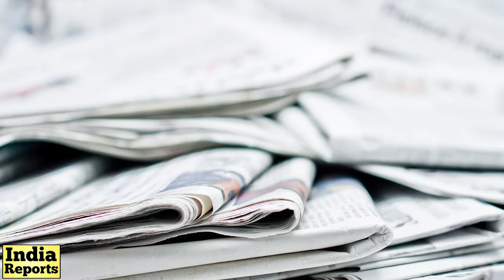ಮೈಸೂರು‌ ಒಡೆಯರ ಐಷಾರಾಮಿ ಜೀವನ ಹೇಗಿದೆ? | Mysuru Wadiyar Family & Politics | Yaduveer BJP | India Reports